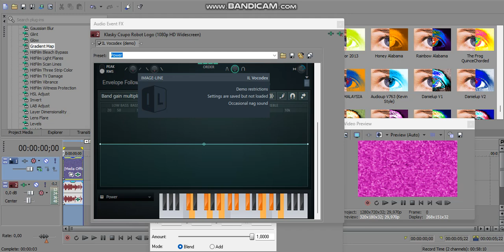How to Make Rapsberry Punch Power